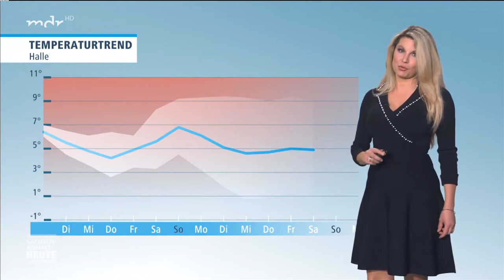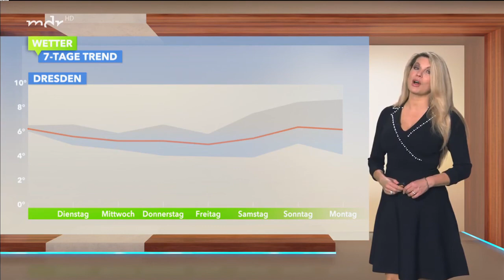Maira Rothe - 22.01.2022